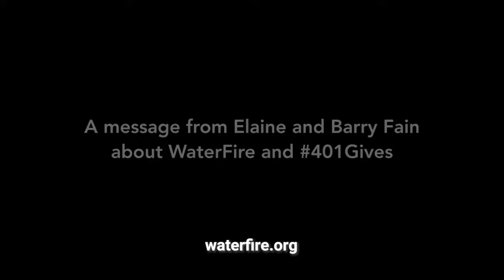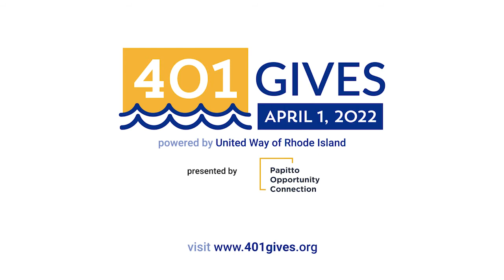401Gives 22 Waterfire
Elaine and Barry Fain share insight about Waterfire.